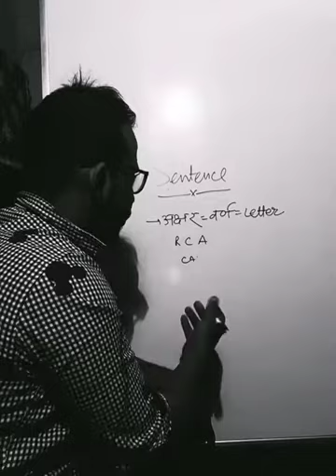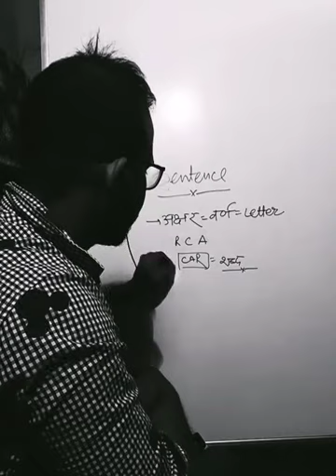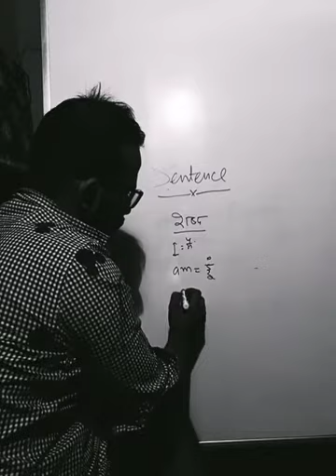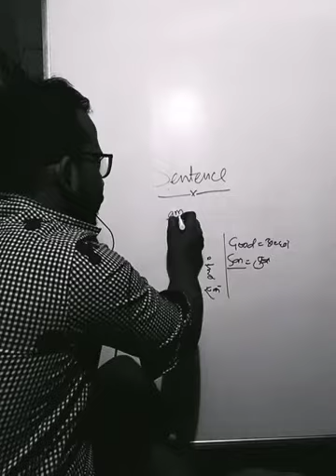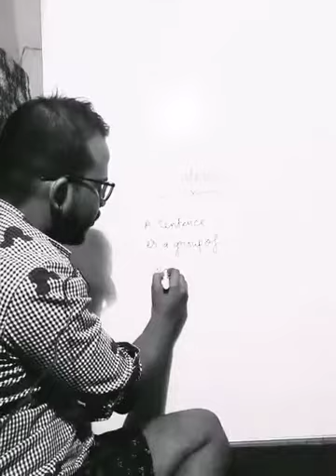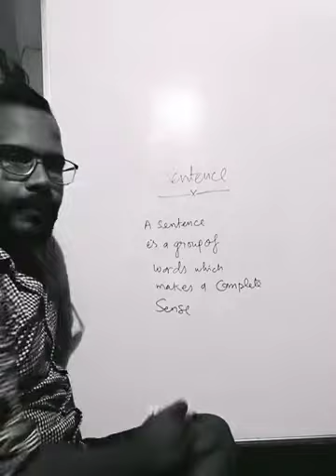English "23 daYs" challenge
for basic learners. i am Acash less days best english free course.
"आपके लिए ही तैयार"